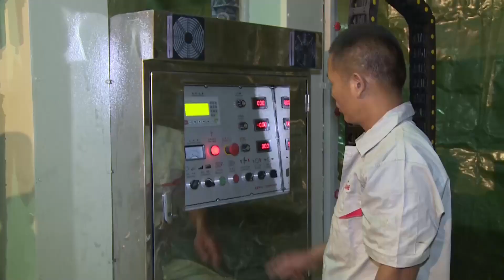石料界的“雕刻家”？福建牛人發明石材仿形機，精準打磨遠銷國外【發明迷】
惠安的石雕聞名世界，是世界的雕刻之都，但是在生產加工過程中，會產生出大量廢棄的石頭，不能很好的利用起來。另一方面以前的石材加工都是靠手工，工人在加工過程中深受環境污染跟灰塵困擾，不僅對身體不好，而且效率非常的低。為了能夠解決和改善這方面的問題，來自福建惠安的陳錫奎父子三人，一起做出了一台石材仿形機。這台機器真正的實現了全自動操作，由原先的手動操作改成了氣動，全程操作都不需要人工來干預，非常的安全。
發明迷 石材仿形機 石材機 请放心，本视频内容符合YouTube社区准则，没有任何违反规定的行为。